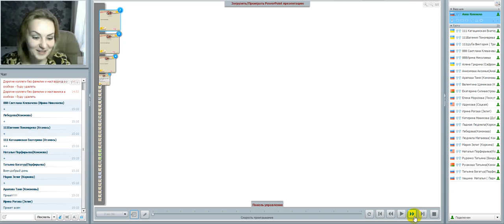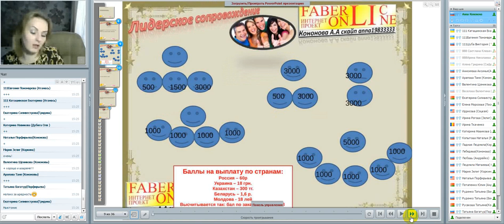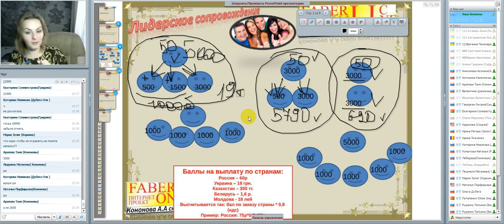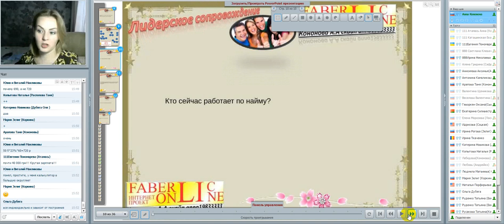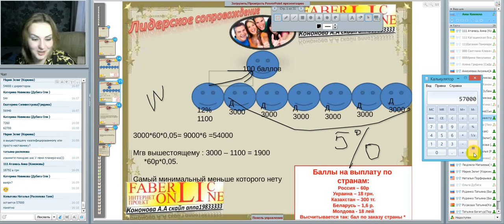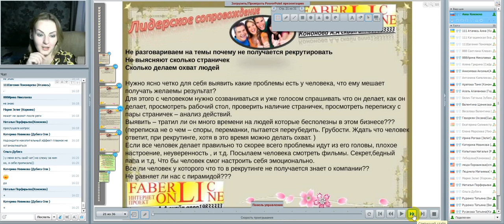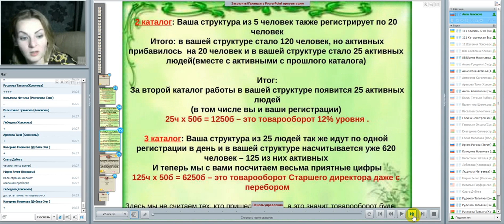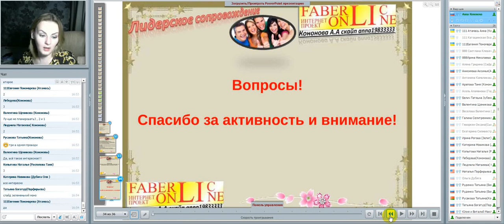Лидеское сопровождение. Работа в интернете. Фаберлик Онлайн.